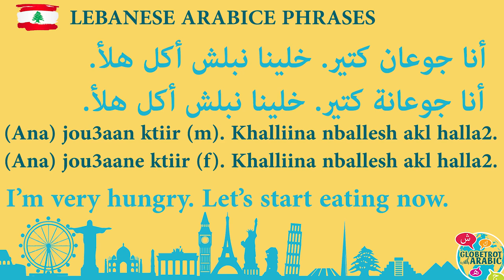Today's Lebanese Arabic phrase: I'm very hungry! Let's start eating now. أنا جوعان كتير